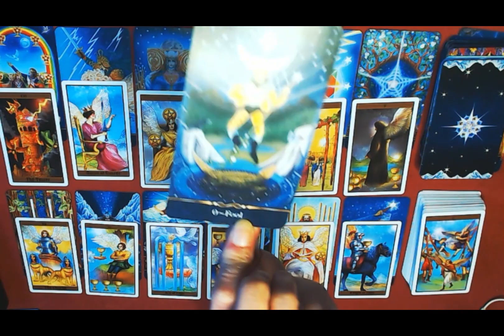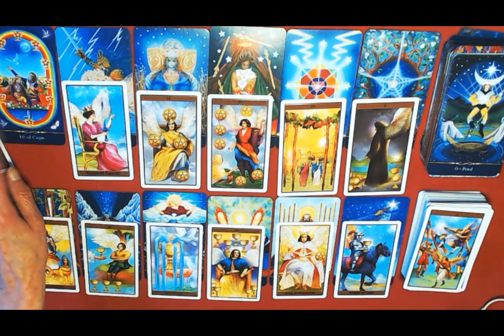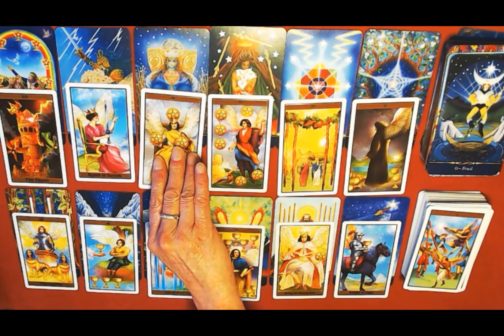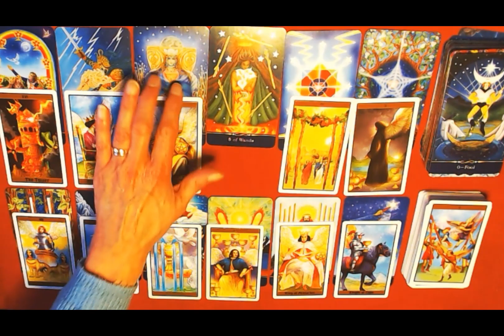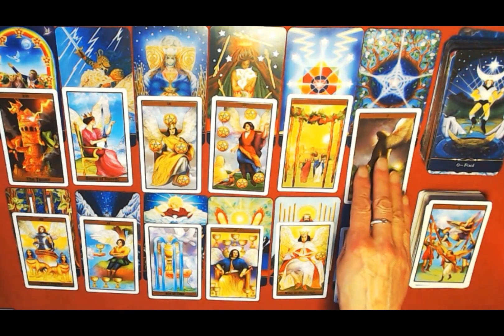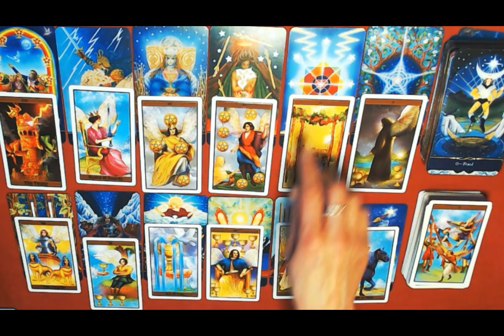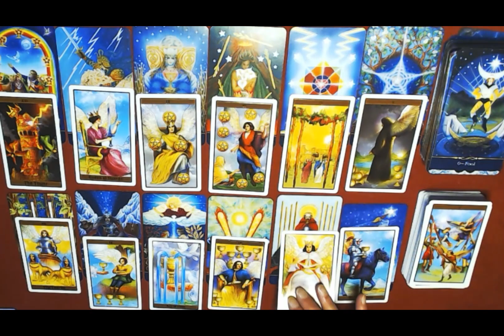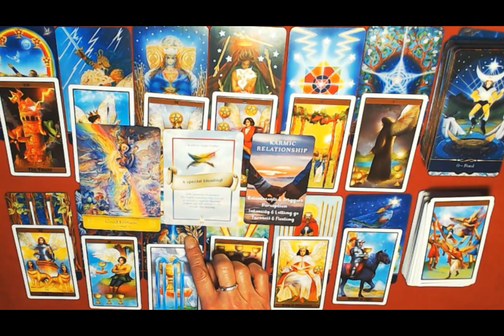ARIES YEARLY HOROSCOPE 2024-MERRY XMAS & HAPPY NEW YEAR 2024!♈aries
Aries this is your yearly horoscope for 2024, I hope you will enjoy it and compare with monthly, or other videos that come out or are out. compare it to this yearly. Remember forewarned is forearmed. Good luck in 2024